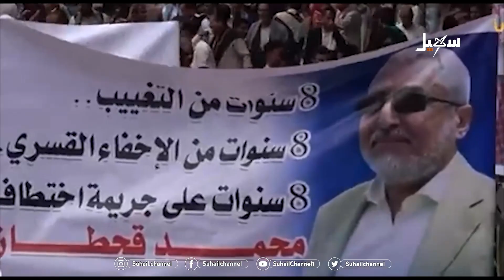حديث العاشرة | مشاورات عمًان .. هل تنجح في الإفراج عن قحطان والمخفيين قسراً ؟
ضيوف الحلقة |
العقيد . أحمد الأشول .. عضو لجنة الأسرى والمختطفين ،
هشام طرموم .. صحفي حقوقي ،
أ. حسن القبيسي .. عضو الوفد الحكومي السابق في مفاوضات الأسرى والمختطفين

 قناة_سهيل# ‪